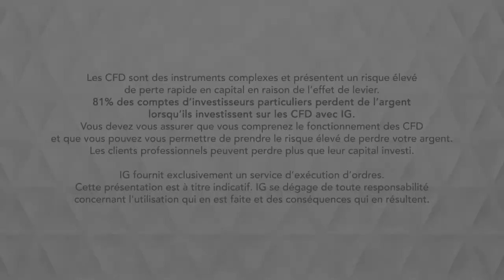Bourse - CAC, nouvel échec sous les 5300- IG 28.03.2019